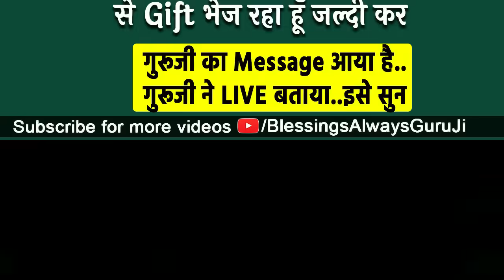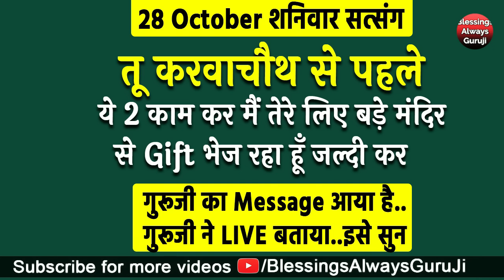तू करवाचौथ से पहले ये 2 काम कर मैं तेरे लिए बड़े मंदिर से Gift भेज रहा हूँ गुरूजी का Message आया है..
धन्यवाद